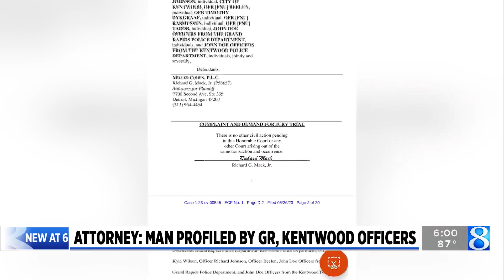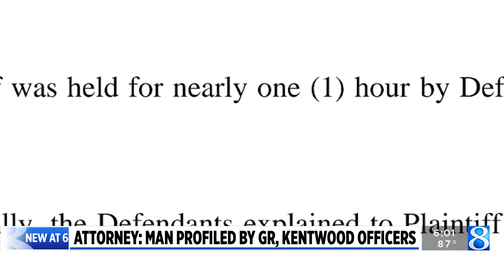Attorney: Man profiled by GR, Kentwood officers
The plaintiff said he was visiting Grand Rapids from Texas on a business trip when he was handcuffed, placed in the back of a police car and had guns pointed at him. (May 30, 2023)